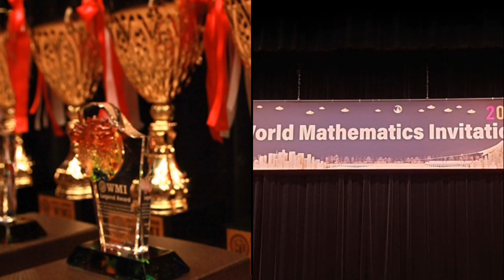淇淇奥数 015 Dream it possible 美梦成真终于得奖了 马来西亚女孩去日本 WMI 2019 比赛 Mathematics Olympiad Fukuoka 3000 福冈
My dream come true to World Mathematics Invitational Final in Fukuoka Japan 2019. Awesome experience, great people and great memories!

Song in the video Huawei Dream It Possible Brand Song

Special thanks to:
1. Malaysia MMI Team.
2. Organizer BIG TREE ACADEMY MALAYSIA.
3. WMI Organizing Committee.

大家好，我是Abigail！
我今年8岁，就读马来西亚小学二年级。我正在学习 YouTube 创作。 我喜欢尝试各种内容和不同的呈现方式。我的目标是将我认为富有资讯的和值得分享到的日常生活和活动，通过每一段视频呈现。通过前期制作为我不断学习一些新的东西。
非常感谢你的支持。

Love
Abigail